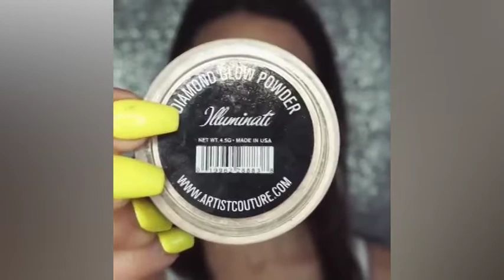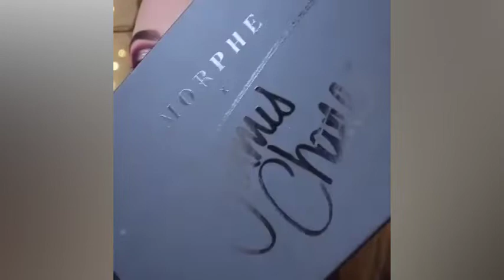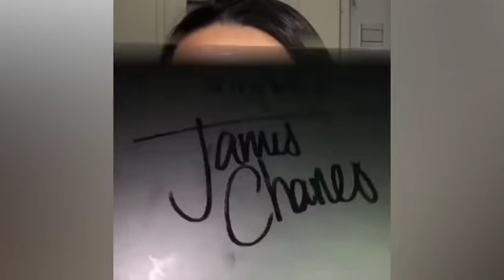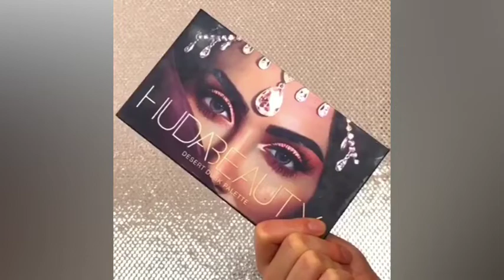50 TOP MAKEUP TUTORIALS / VIRAL BEAUTY / MAKEUP TRANSFORMATIONS